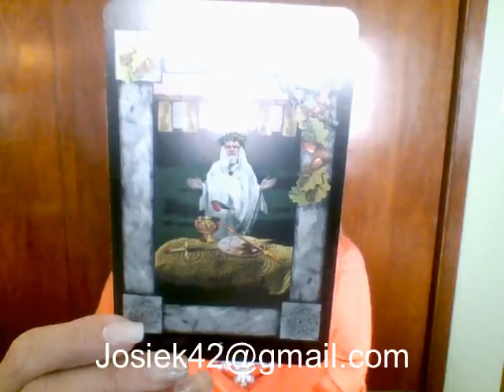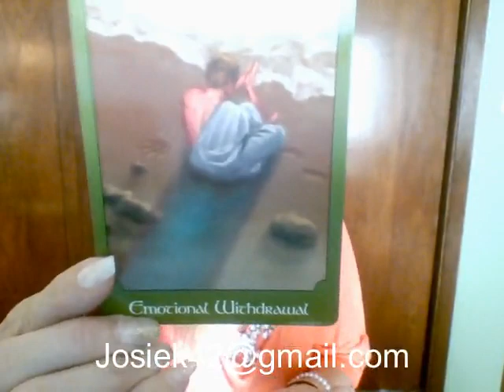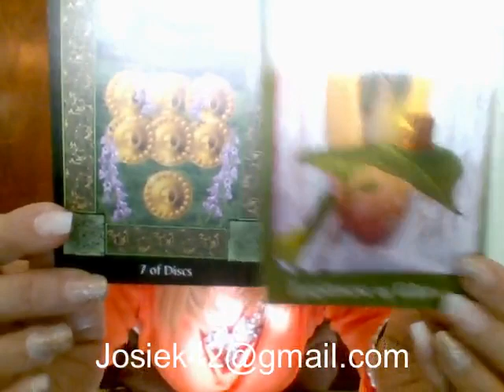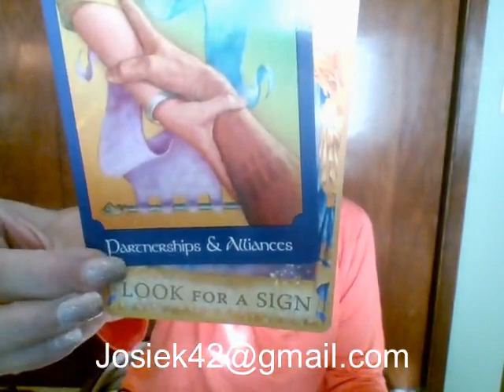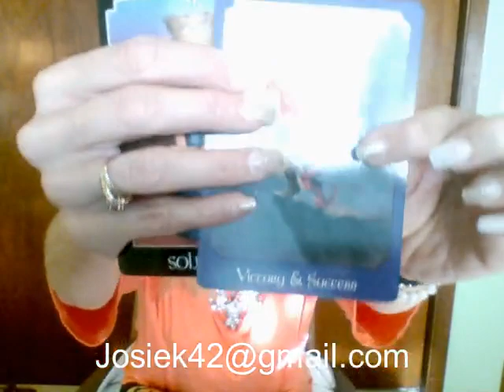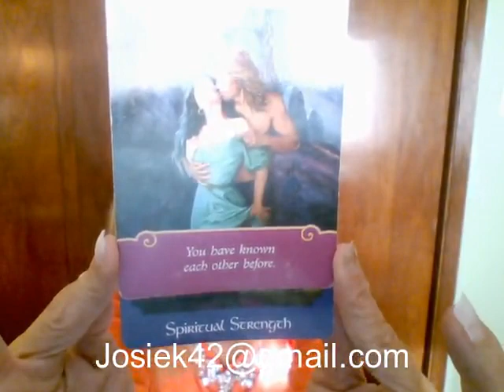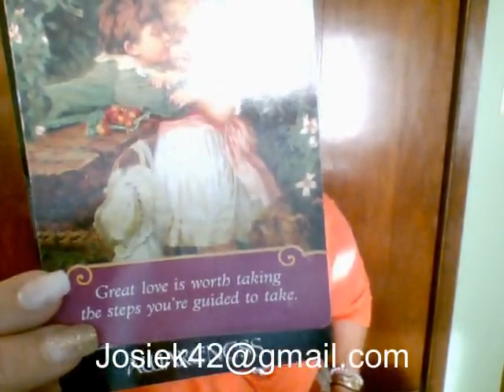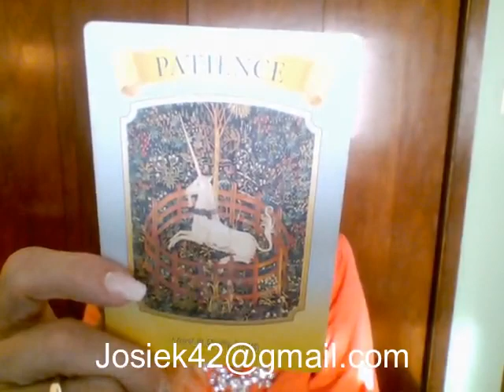GEMINI November 2017 - FINANCE and ROMANCE; Prosperity Begins with the Heart...